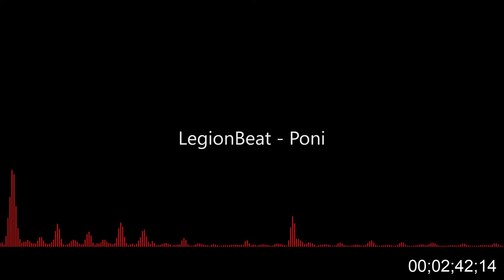LegionBeat - Poni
♦Downloads: Currently unavaible :(